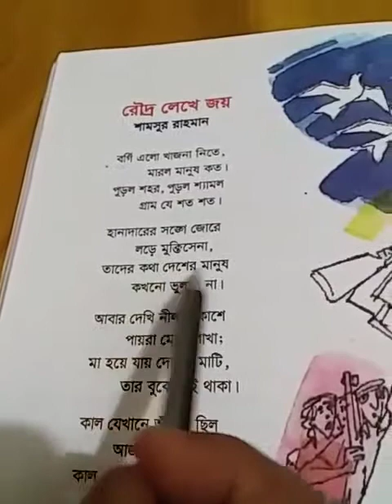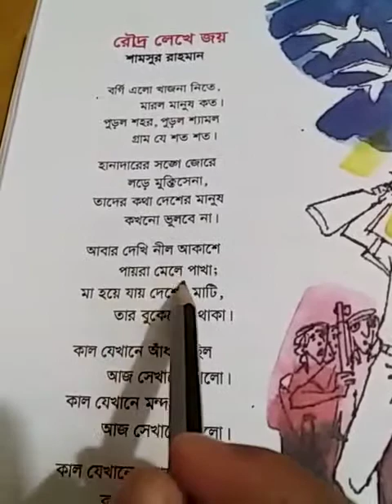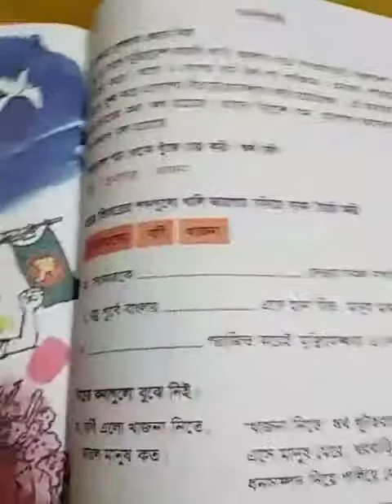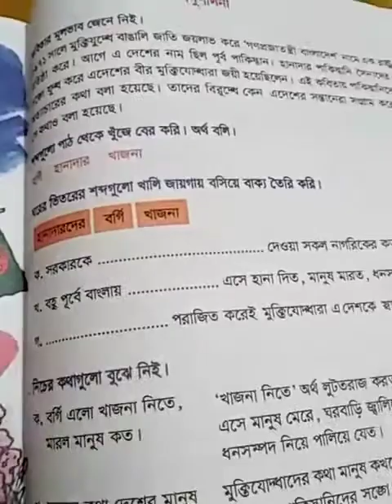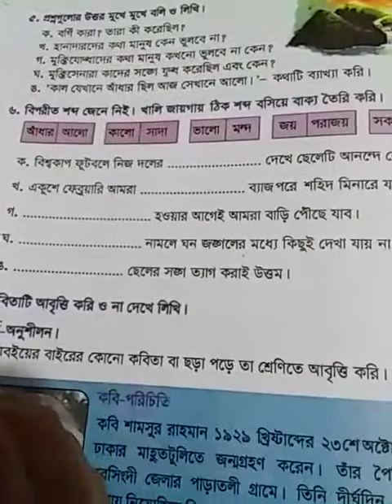Class Five I বাংলা I কবিতা I রৌদ্র লেখে জয় I Light Fair School